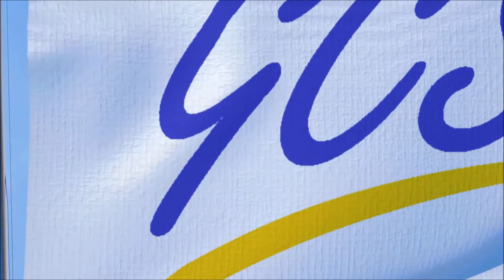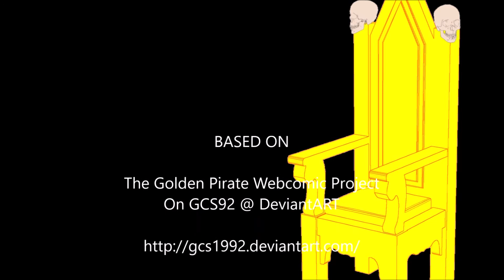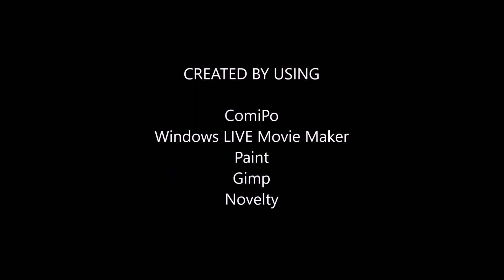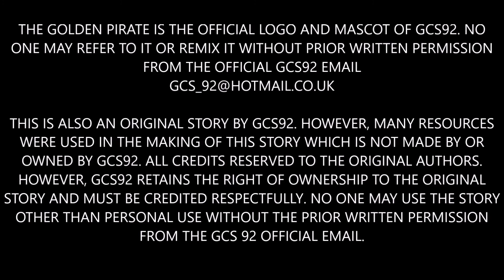EN The Golden Pirate - Adventures in the Caribbean - EP1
Genre: Adventure | Action | Fantasy

Rated GS10

A reboot of the popular webcomic, The Golden Pirate from DeviantART, the Golden Pirate has the reputation of being the richest and longest-lived pirates. Based on the mascot of GCS92 and Uncharted Waters Online, the Golden Pirate recruits a young adventurer from Port Royal. The adventurer, along with his mates, must learn to grow up as they continue to sail with the Golden Pirate to new worlds and new fortunes and to face their new enemies with incredible bravery.

Voice Actors:
Golden Pirate - Official Golden Pirate
Old Shopkeeper - Paul Hikari
Ezra - Dylan McCormick
Robert - TAGOrigins
British Captain - Eric Ryan
British Soldiers - Dylan McCormick
Hellsman - Paul Hikari
Golden Bird - TAGOrigins

Original Music and Composition by
Iced Blade
TheFatRat
Faux Tales

Characters and Costumes By Comipo, and Sailora and Lady-Aura-Moon @ DeviantART
Resources from TurboSquid
Editing used as Gimp and Paint

Have a comment or suggestion? Feel free to either pm or use the email in the "About" page of this profile!

Iced Blade
TheFatRat
Faux Tales